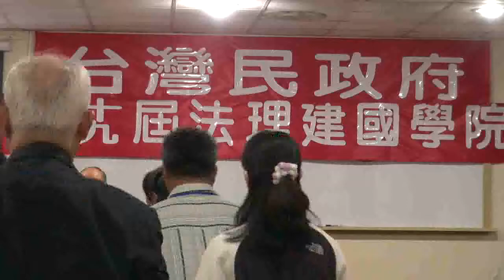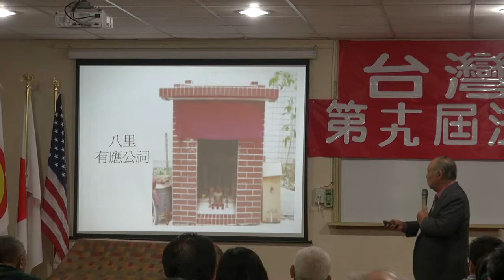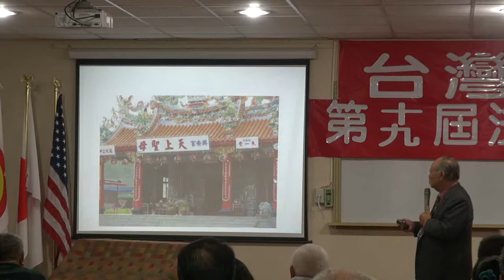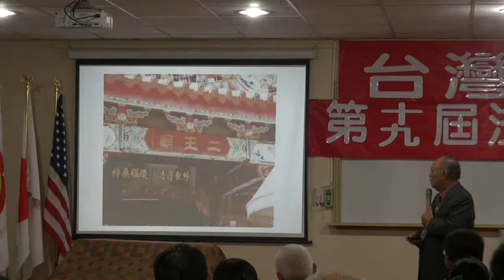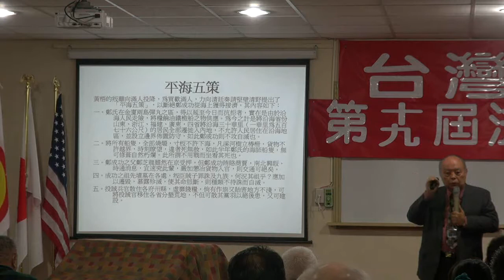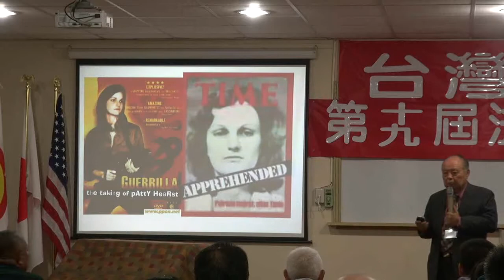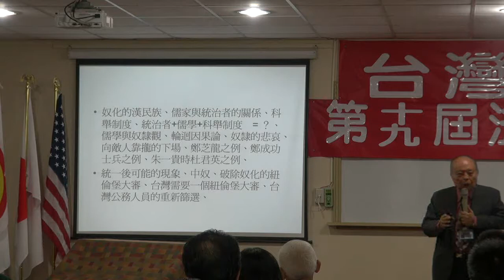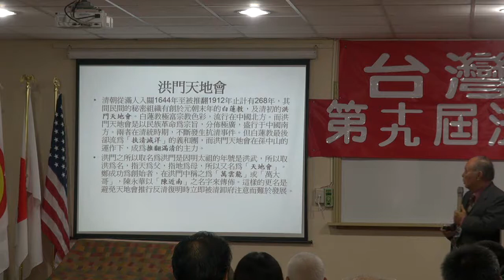111119-8-正確的台灣史-郭弘斌-台灣民政府第十九屆法理建國學院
正確的台灣史-郭弘斌-台灣民政府第十九屆法理建國學院